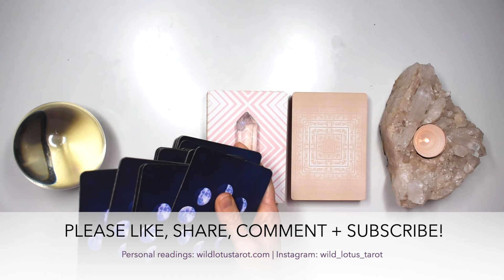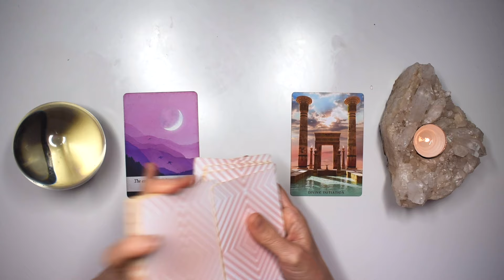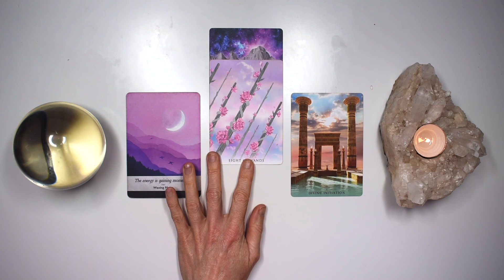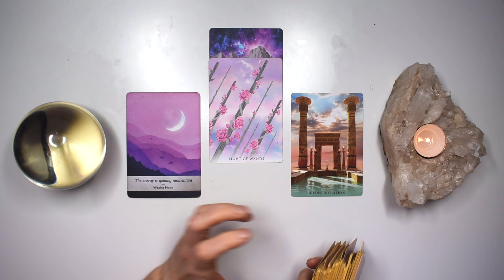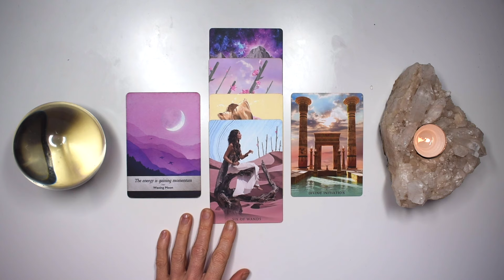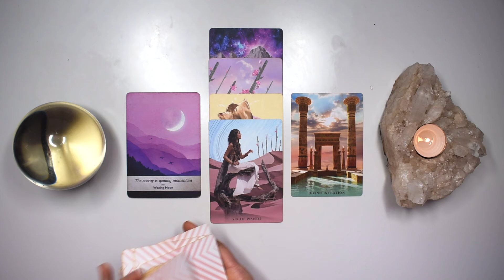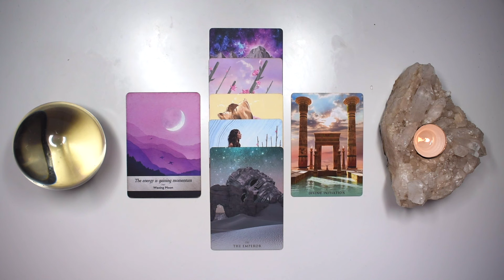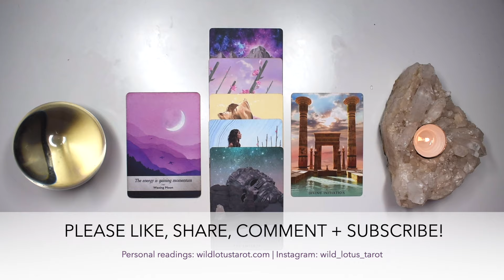PISCES TAROT READING | "YOUR 5-YEAR BATTLE ENDS!" JUST IN TIME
I hope you enjoyed the PISCES weekly tarot reading for September 23-29, 2024. Check out the September Weekly 2024 tarot reading playlist for more PISCES September tarot readings or the Yearly Tarot 2024 playlist for more channelled guidance.

Love + Magick,
Bronya x